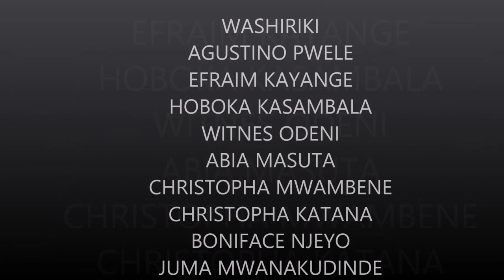UDHIBITI WA MAGUGU_FML_Tanzania_Swahili